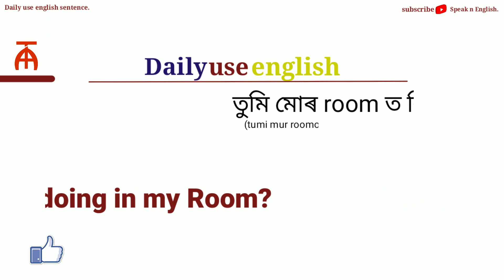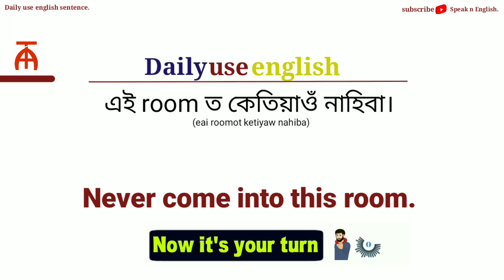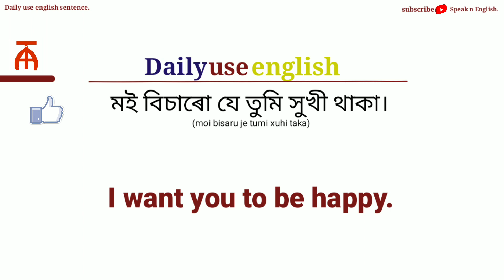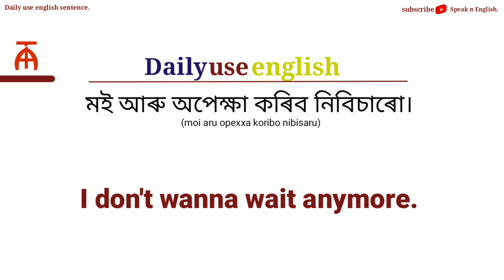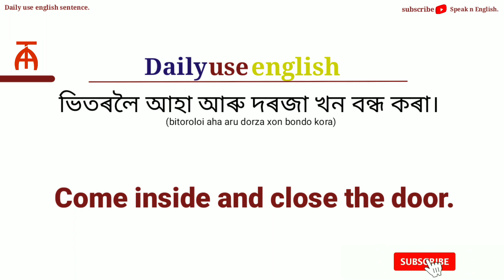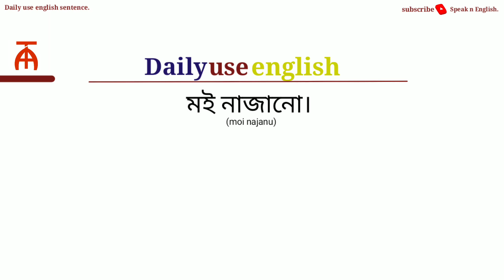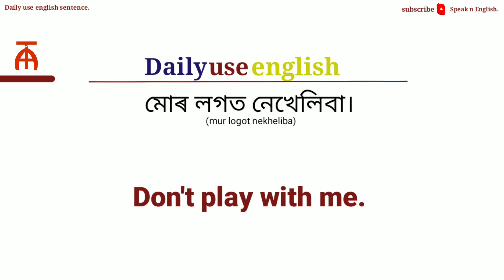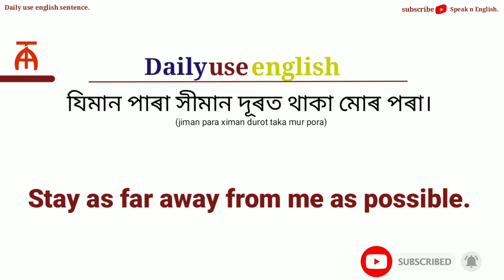Daily use english sentence/ Daily use english sentence through Assamese/ English to Assamese Video.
Daily use english sentence through Assamese. How to learn english through Assamese.